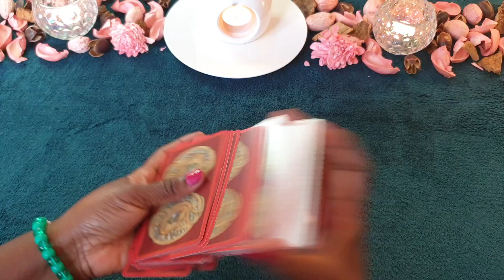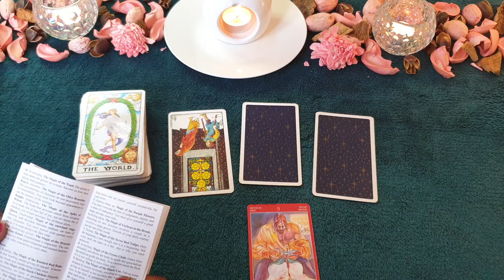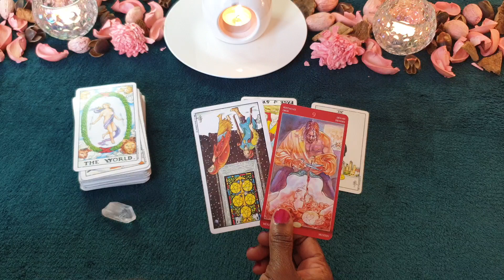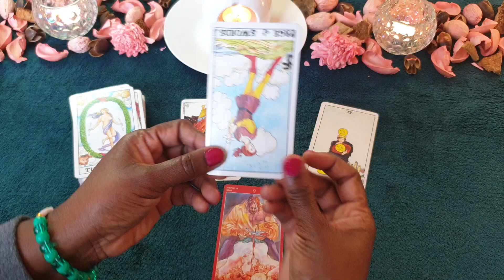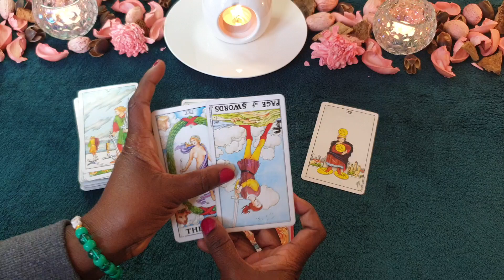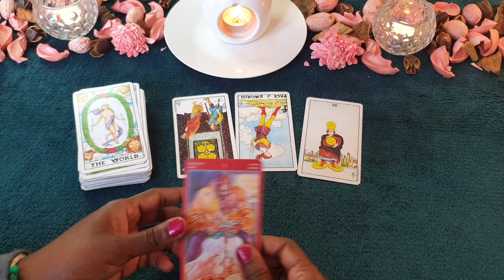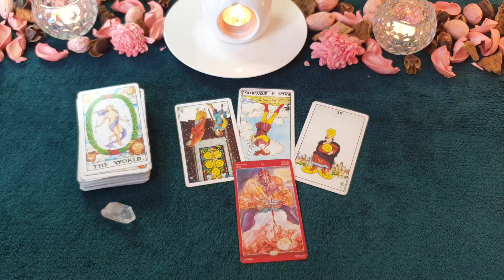❤ CANCER ❤ OCTOBER Love ❤ Tarot: A More 💃🏿 Confident You In Relationships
TAROT reading for Cancer sun, moon, rising and venus signs for the month of OCTOBER 2024. Applicable to both Singles & Couples.

Or Paypalme/GoddessMedia